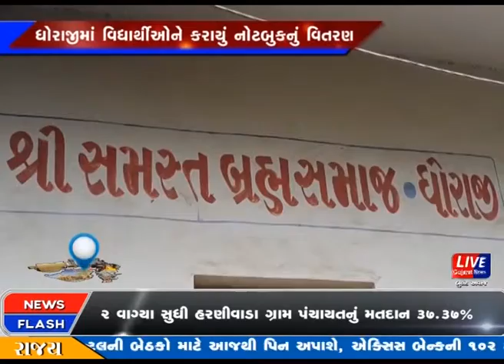ધોરાજીમાં વિદ્યાર્થીઓને કરાયું નોટબુકનું વિતરણ